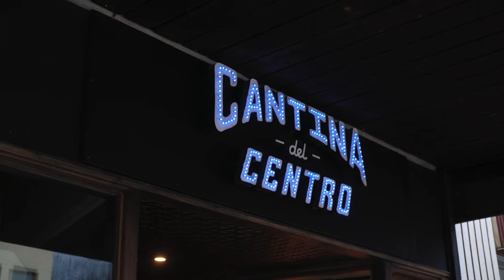Ski Towns - A Decade of Music - Episode 4 - Nelson BC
Shred Kelly

Ski Towns - A Decade of Music
Episode 4 - Nelson BC

Our band may have never existed had it not been from words of encouragement from Elliott Brood before Shred Kelly ever began. Since then, we've had great shows and great memories playing shows in town and at Whitewater Mountain Resort, and forming lifelong friendships with the people who call Nelson home.

Thank you Nelson Kootenay Lake Tourism, Whitewater Mountain Resort, Creative BC, Nick Nault Photography, The Hume Hotel, Cantina Del Centro, and Oso Negro.